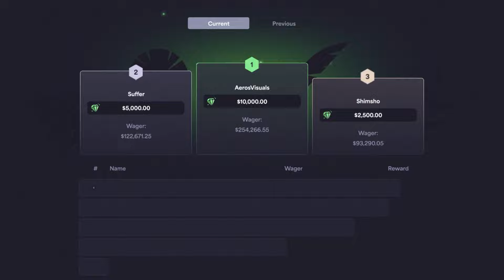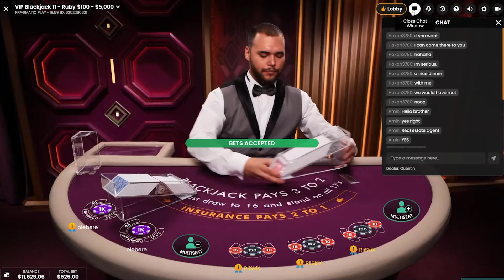No match for Quentin! - 5-Min Blackjack #75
Join Vave via the link in my Snipfeed below or ROGUERewards.
Vave Links ⬇️
Welcome back to another season on the RiiSki YouTube Channel, 5-Min Blackjack Season 3! This one being episode #75 of the 2024 series here on the RiiSki YouTube Channel!